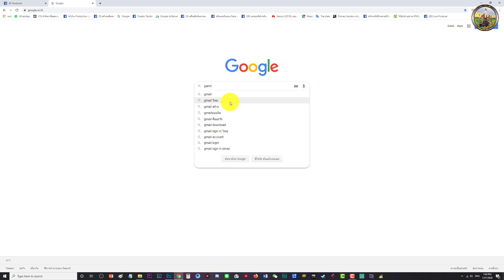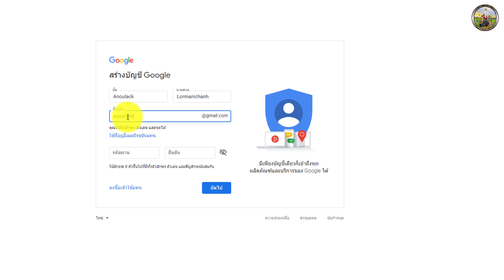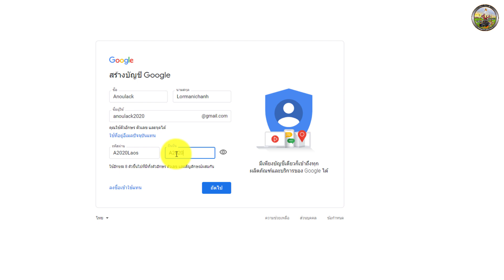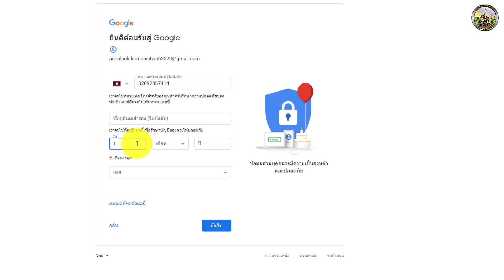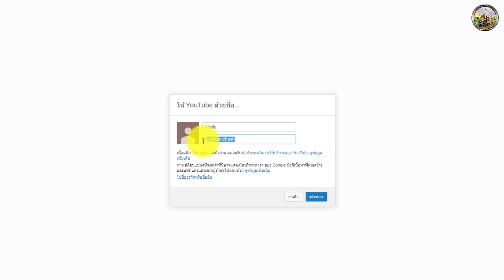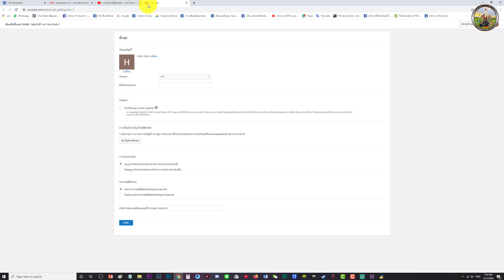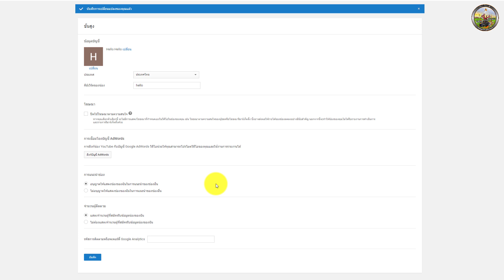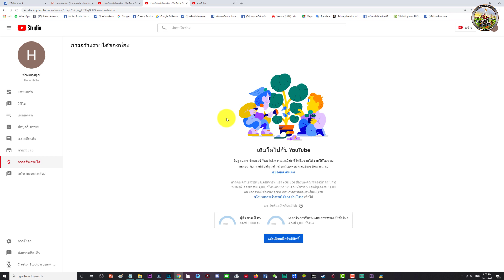ວິທີສະຫມັກຢູທູບໃຫ້ໄດ້ເງິນ วิธีสมัครยูทูปให้ได้เงิน Create an account on YouTube(Laos)